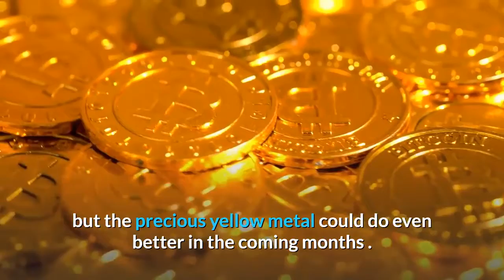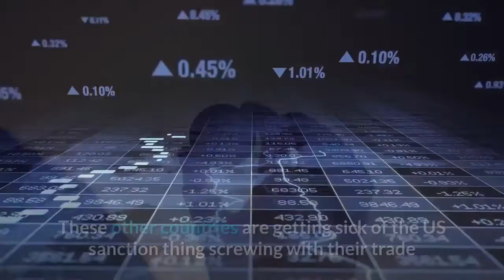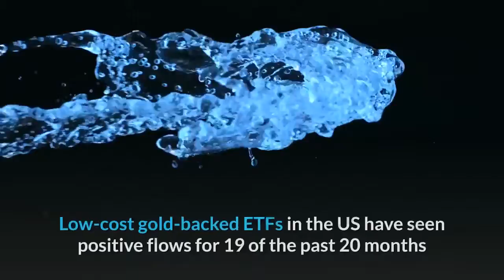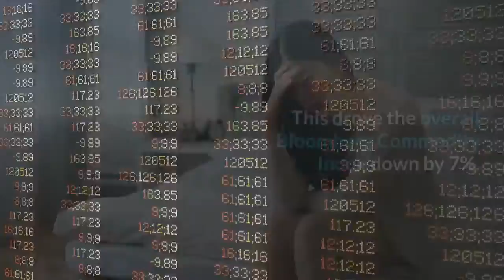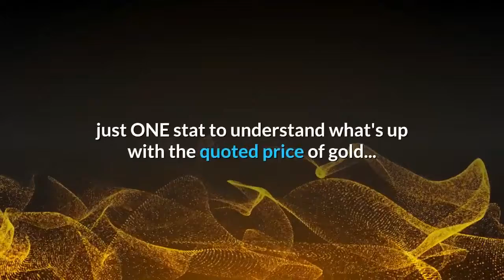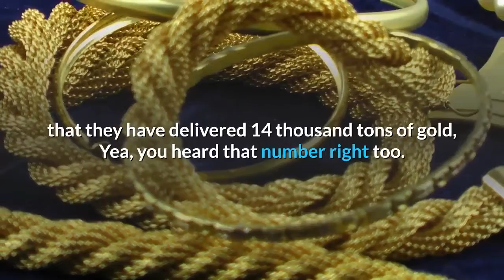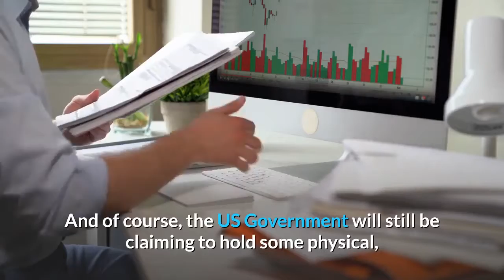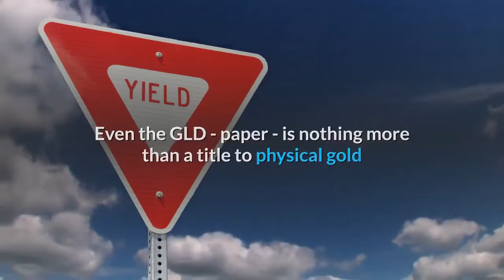👉Gold $2000 in 2020 Look at Central Banks for Direction on Gold Prices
Gold prices have done well last year , but the precious yellow metal could do even better in the coming months . A $2,000 an ounce price for gold is a very possible.
You must pay attention to the big players in the gold market. They are making a very bullish case for investing in gold.
Who are these big players in the gold market? The Central banks, of course .The Central Banks Are In Love With Gold.

As things stand at present, central banks are in love with gold. They are buying gold more than ever before, and it doesn’t seem like they will stop anytime soon.

Here’s some perspective.
In 2019, central banks added 650.3 tonnes of the  precious yellow metal to their reserves. This is a little shy of the 656.2 tonnes they purchased in 2018, but still a respectable amount.
Looking at the bigger picture, the central banks have been net purchasers of gold for the last 10 consecutive years. Over this period, they bought 5,000 tonnes of the precious metal.
I am also seeing China and Russia stacking tons of gold. Why?
I believe they're sick of the US f-ing with their banking transactions and settlements. My bet is they will soon come out with a new gold-backed currency as an alternative to an increasingly fiat US Dollar. Or something like that. These other countries are getting sick of the US sanction thing screwing with their trade and their economy.
Why else would these countries be hoarding this much gold?

One of these days, it will be China or Russia, setting the daily price of gold. As soon as they've loaded up with as much physical as can be found, they will crack the fake paper gold market wide open.
I bet ,  gold is going to hit just shy of $2020  in 2020.  QE4 is crazy third world Dollar debasement and is just getting started. Plus, you'll see even more central banks buying gold, but at some point, they'll put in a panic bid as global gold availability gets tight.  The end game has started.